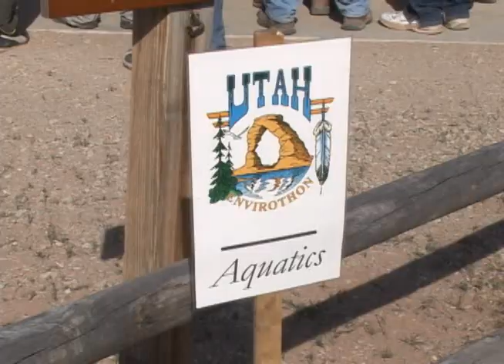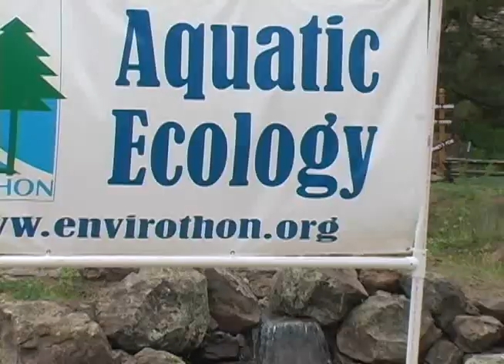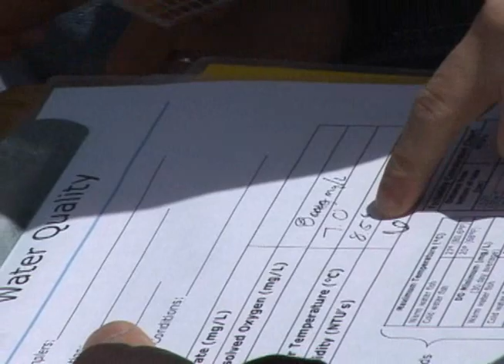Utah Envirothon Competition